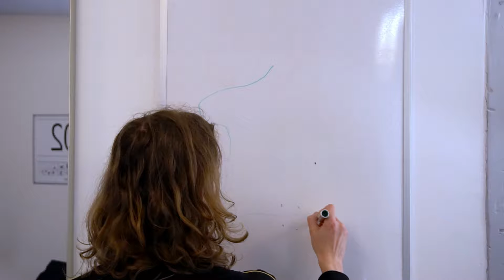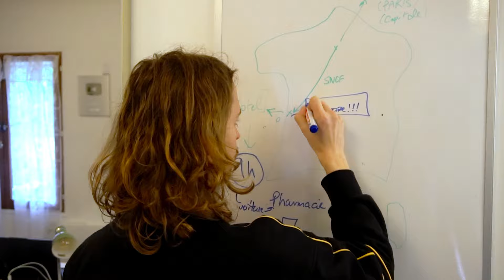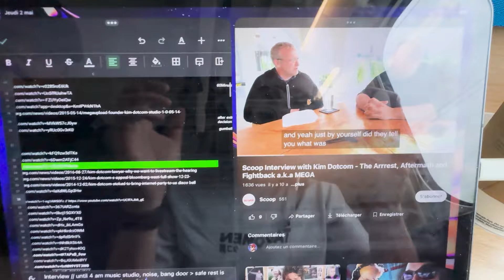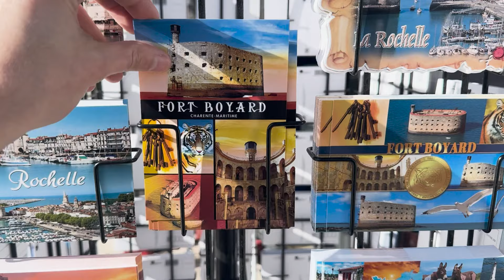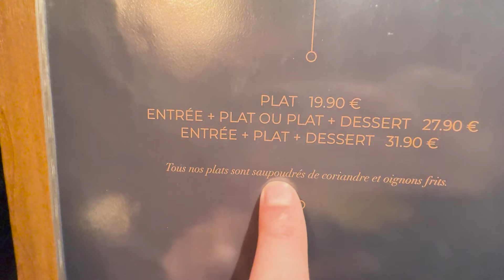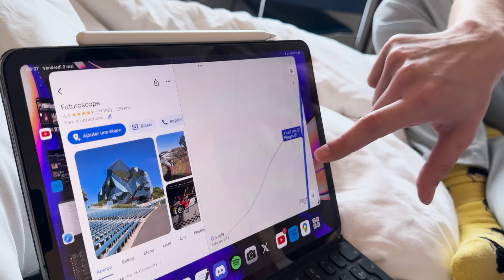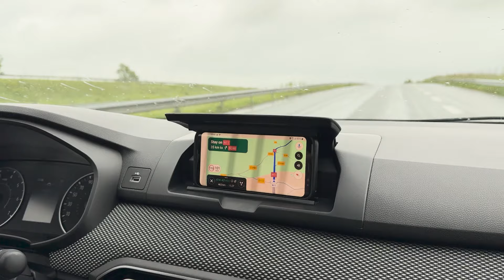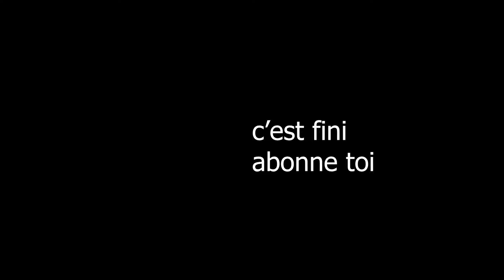pov tu vas chercher une croix de pharmacie à la rochelle (vlog)